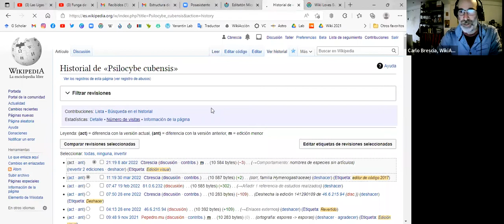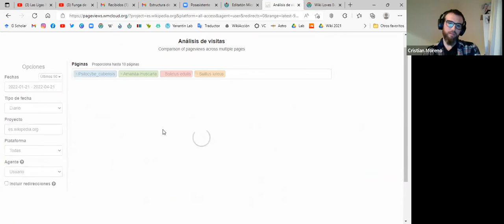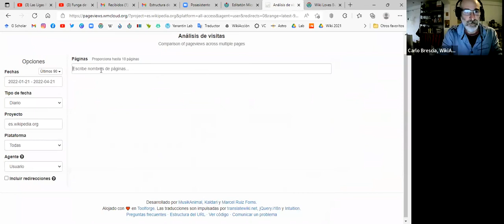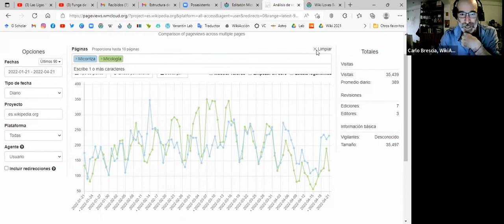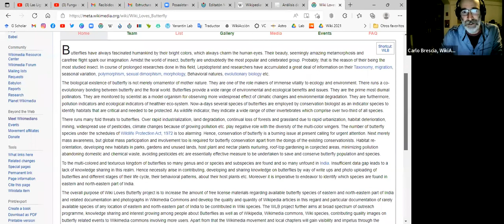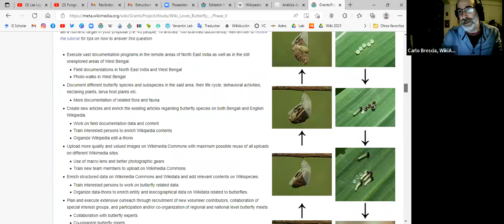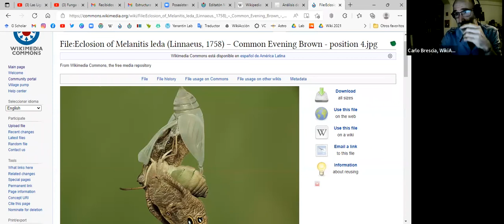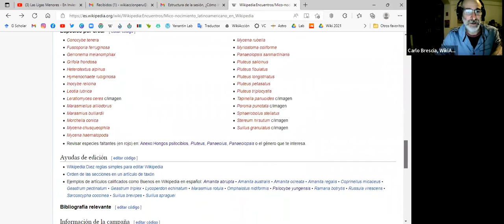Mico-nocimiento latinoamericano en Wikipedia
22 de abril de 2022
Conversatorio ¿Cómo informar sobre micología de manera responsable?, de 17 a 1830 h. (GMT-5),
con Cristian Moreno (Fundación Fungi) y Ireri Monter (Symbiosis Mx)